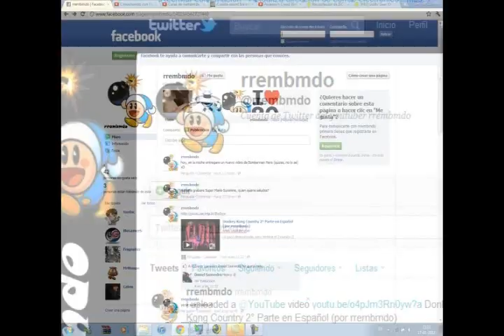Videojuegos un Viernes por la Noche Presenta: Mario Sport Mix (Basquetbol)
una nueva seccion de videojuegos un viernes por la noche y ademas con un nuevo ending :D disfruten